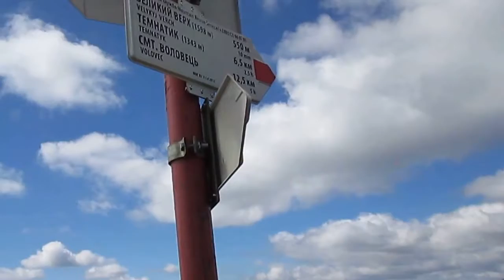Полонина Боржава та водоспад Шипіт / Carpatians. Polonyna Borzhava. Ukraine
Відеоз походу полониною Боржава по маршруту: водоспад Шипіт - гора Гимба - гора Великий Верх - гора Плай - гора Темнати - Хрестова гора.